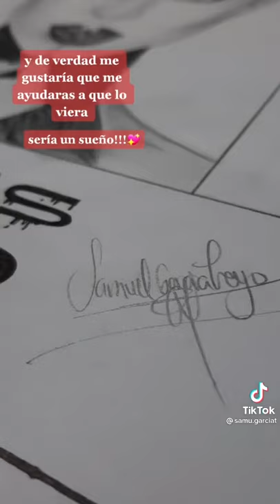Drawing Sofia Carson